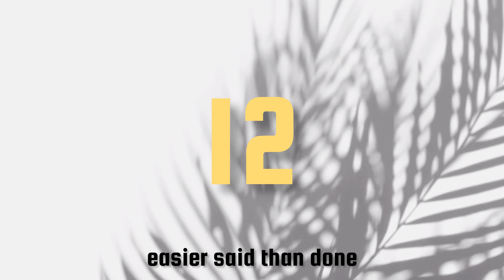ron000 - Season 12 (Mix)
00:00 - easier said than done
03:12 - temporary
05:54 - favorite girl
08:35 - touches
11:20 - peace of mind
14:21 - relief